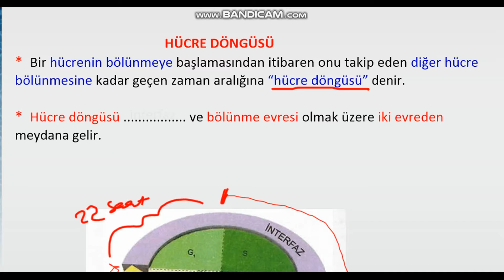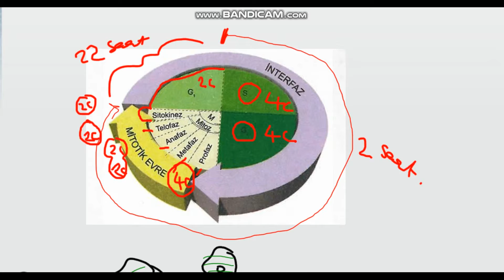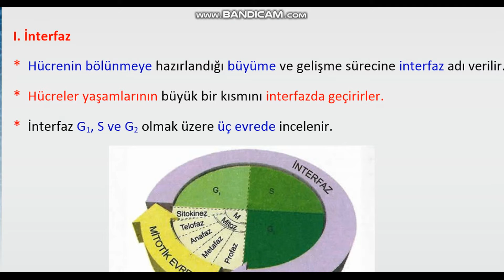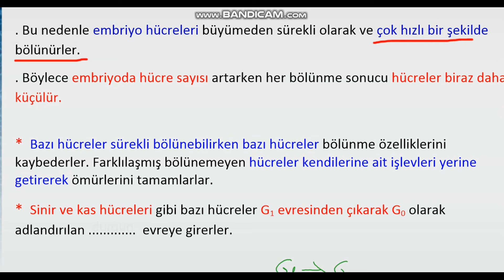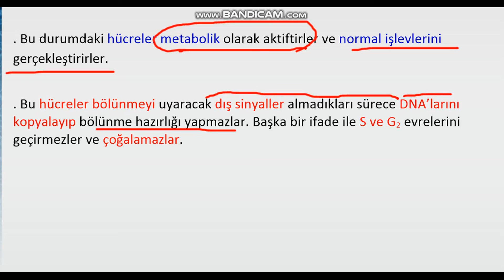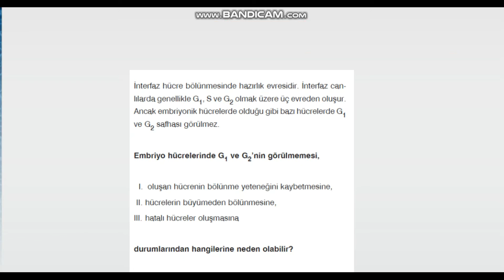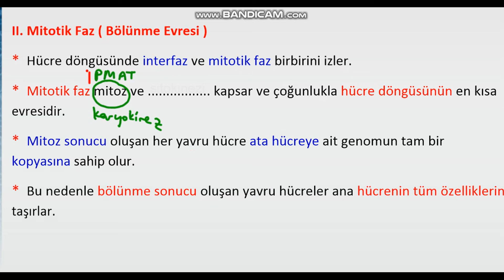Mitoz hücre bölünmesi-1